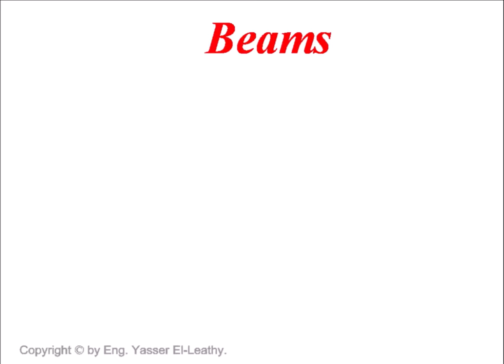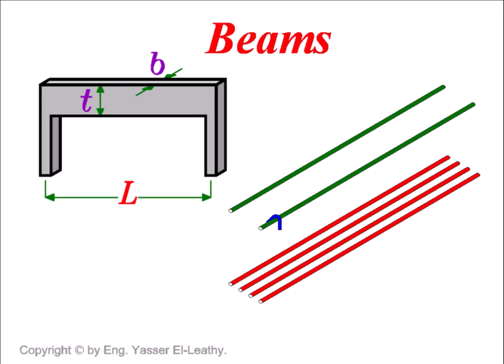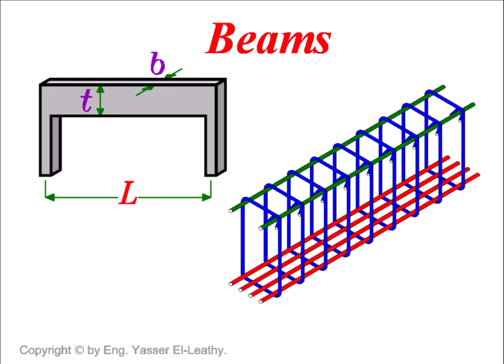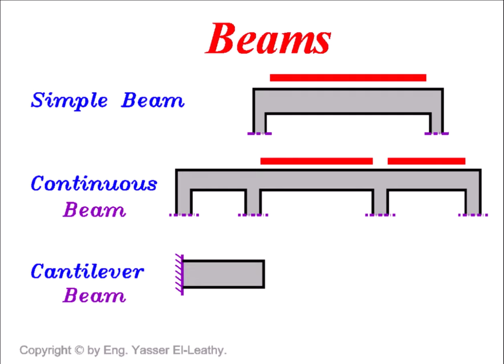01- Reinforced Concrete Design Course Introduction (Page 006)